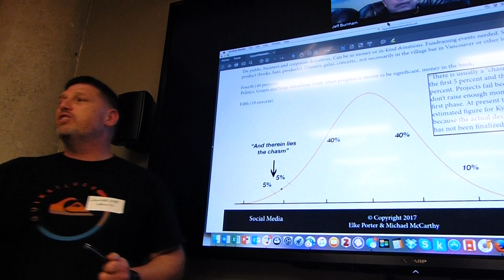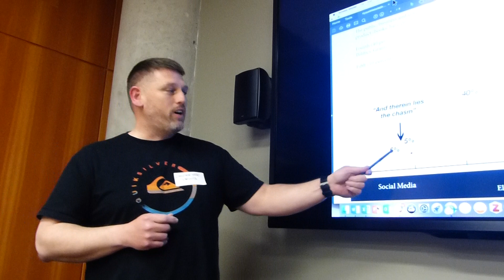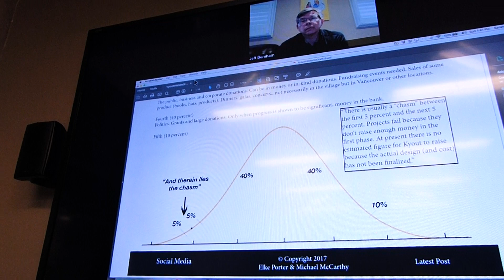Fundraising for W2R projects explained by Lawrence Lewis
The W2R retreat at UBC May 7th included many topics, not the least being the importance of fundraising. Lawrence Lewis explained how a form of crowdsourcing may be one source of income for the project as it goes forward.